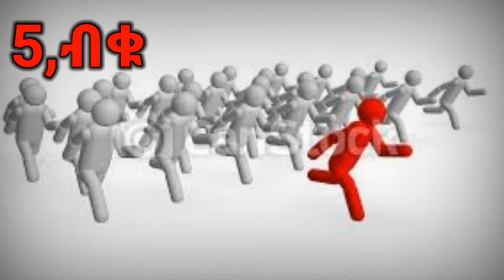የምርጥ መሪ 5 ወሳኝ ባህርያት| 5 best behaviour of Good Leader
ይህን ቪዲዮ በማየት እና ሌሎች ሸር በማድረግ እና ሰብስክራይብ በማድረግ በተሰብ ይሁኑ